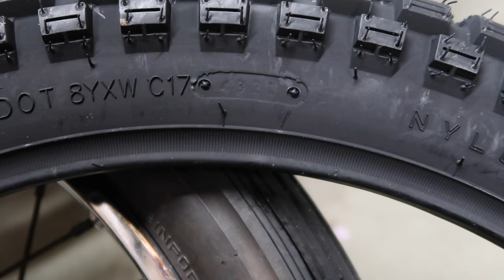DESTROYING A HONDA C90 OFFROADING AFTER TYRE CHANGE - KENDA K262 REVIEW FIRST IMPRESSION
How to change the tyres on your Honda Cub (C90). Once changed, I almost crash offroading, partly destroying my top box. This video also acts as a review or first impression of the Kenda K262 dual sport tyre. I buy bread and biscuits. I sing a song by Steeleye Span.

I use they tyres on road and offroad. I attempt a top speed run. I drive through mud, puddles, gravel and leaves and the tyres cope well. They have far more grip offroad than the outgoing tyres.

I think they do well - what do you think?